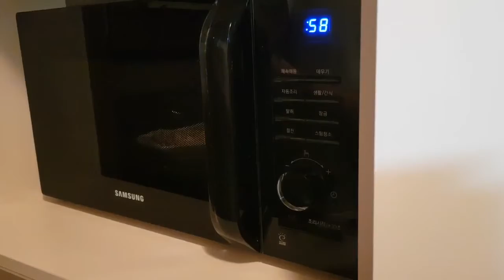Making Easy Snacks (corn cheese) - 콘치즈 만들기(안주)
Making Easy Snacks (corn cheese) - 콘치즈 만들기

Kfood,korean food,韓国料理,masakan korea selatan,อาหารเกาหลี,
masakan korea,món ăn Hàn Quốc,韩国饮食,comida coreana